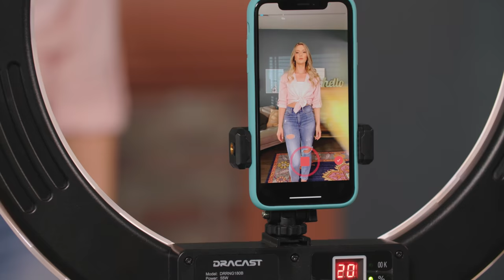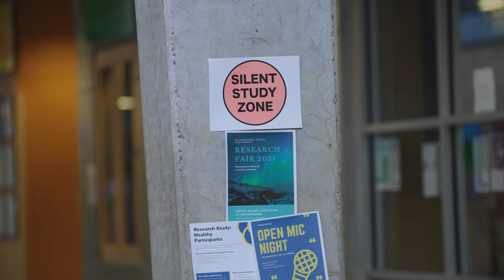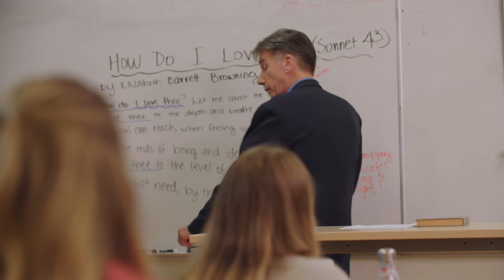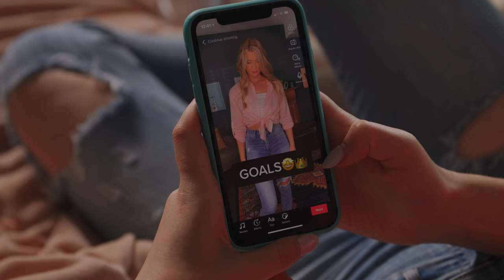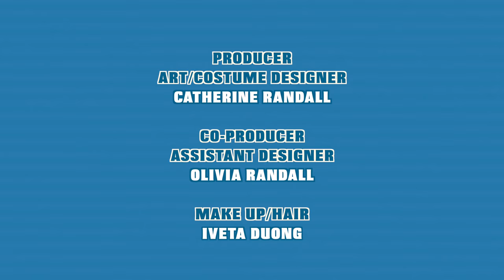COLLEGE GIRLS | Moment of Truth | EP 4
COLLEGE GIRLS THE SERIES - EPISODE 4 - MOMENT OF TRUTH
Skylar's acting exercise from class creates chaos and romance for the roomies.

Starring: Raeanne Boon, Bailey Dyck, Ziyana Vasaya
Episode 4 guest starring: Henry King as Nick.  Hakeem Swinney as Simon.  Steven James as the English Professor.
Written, Produced and Directed by Robert Randall